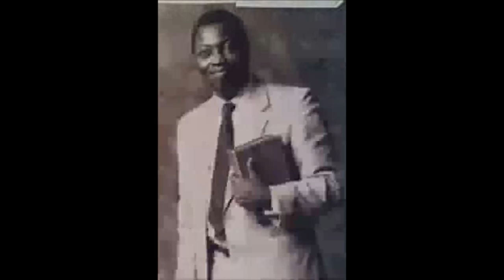CONSECRATION AND STEADFASTNESS OF TRUE SOLDIERS OF CHRIST PAS W F KUMUYI